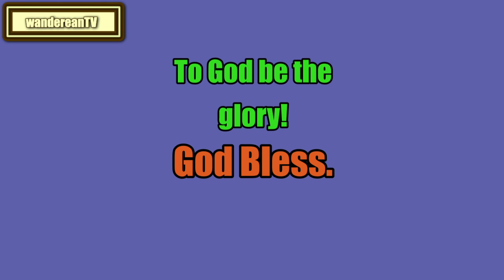The Book of Proverbs Chapter 1 || Jameison-Faussett-Brown Commentary